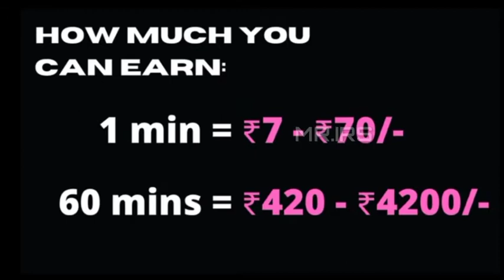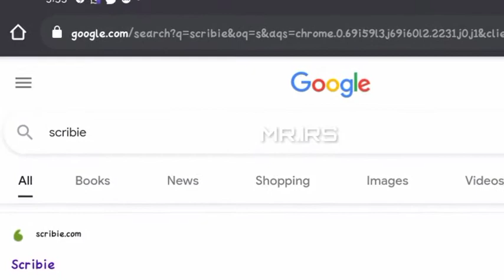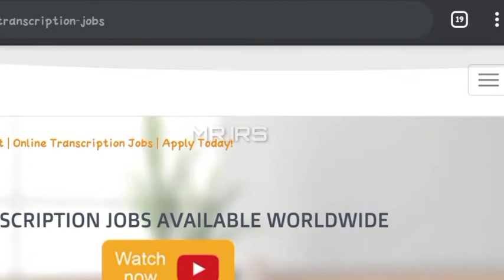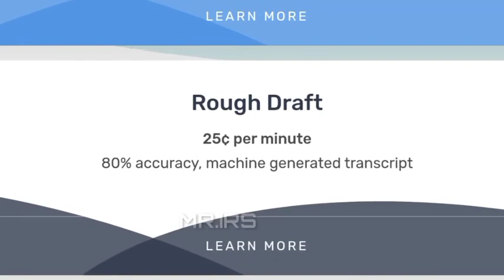Work From Home Jobs|Online Jobs For Students |Tamil|MR.IRS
In this work from the home video which is about the work from home jobs opportunities or online jobs for students, I'v explained the online jobs from home that are being provided by amazon India to work from home.
The latest job openings are best to work from home for students that are 12th pass, freshers or even graduates about the latest job openings.

I hope you'll surely try this online jobs from home without investment to online work from home with typing work with a decent salary of 10k-15k per month.